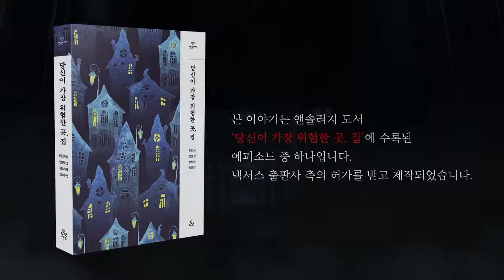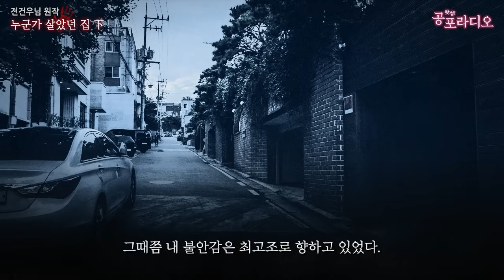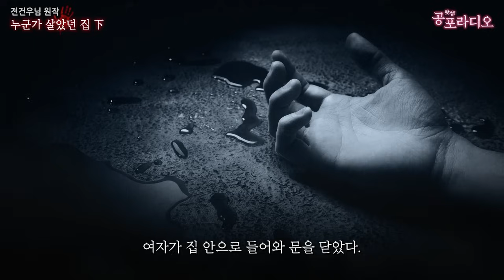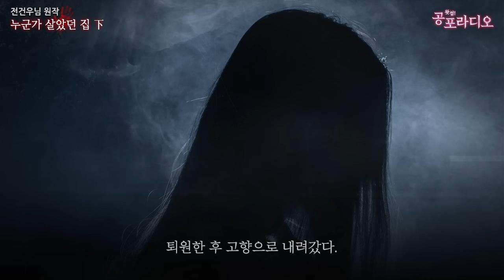(하편) 당신의 집은 안전합니까? -누군가 살았던 집｜왓섭! 공포라디오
※ 도서 '당신이 가장 위험한 곳, 집'에 수록된 에피소드입니다.